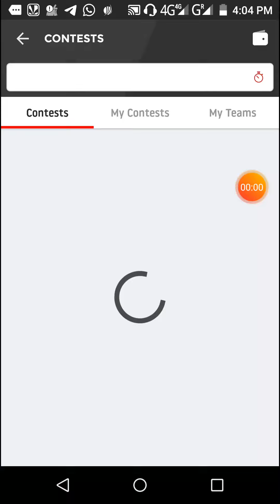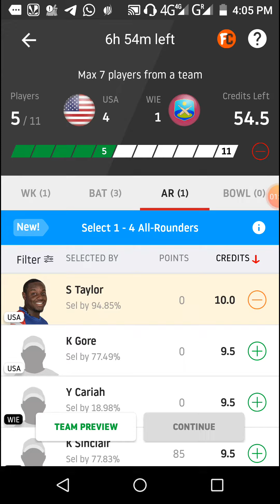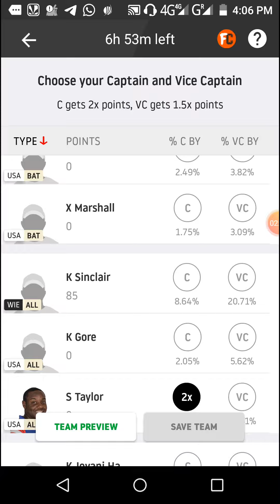USA vs WIE Dream11 cricket match...super50 cup